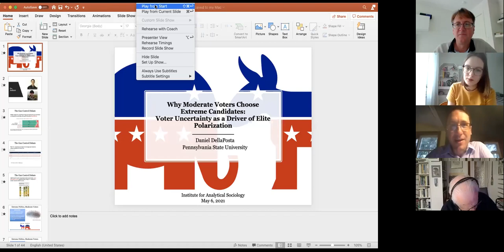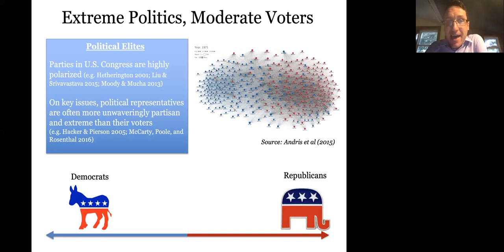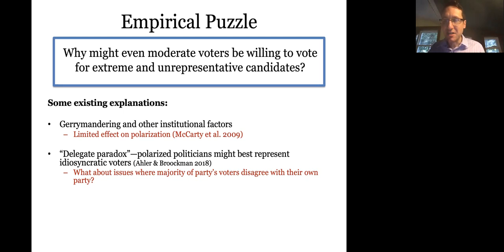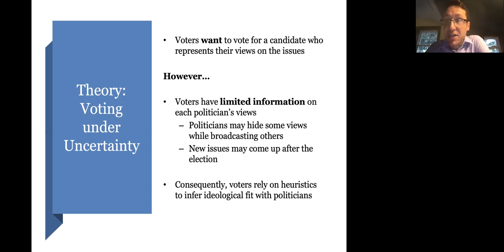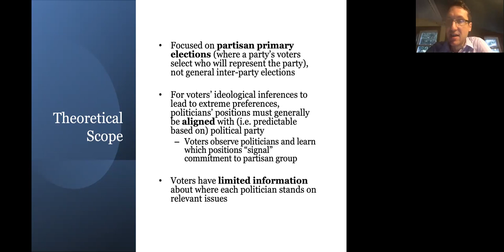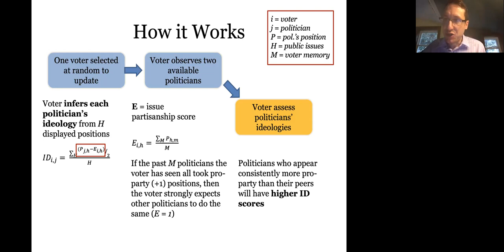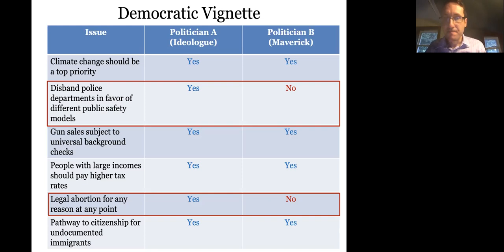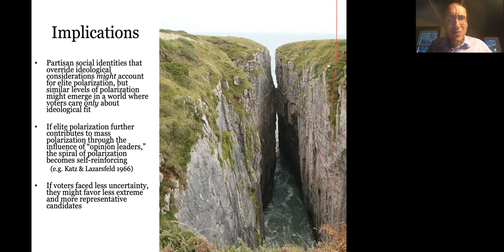Why Moderate Voters Choose Extreme Candidates - Daniel DellaPosta